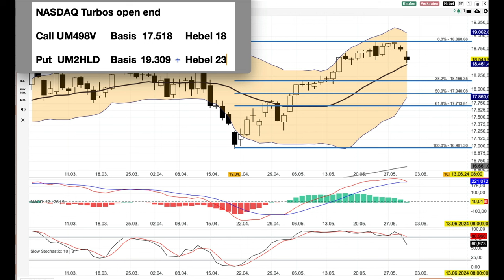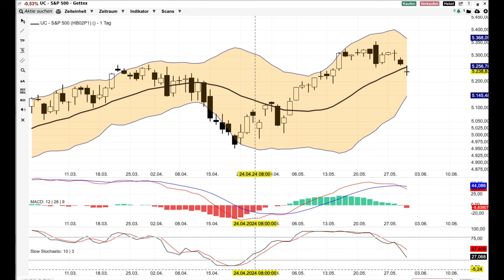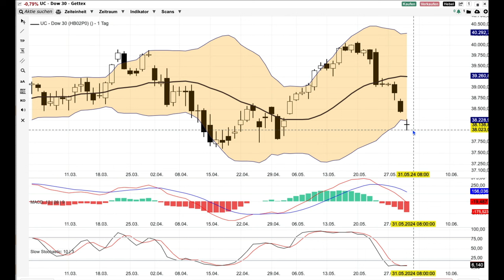NASDAQ Analyse ab dem 31 Mai -Schwache Leistung -